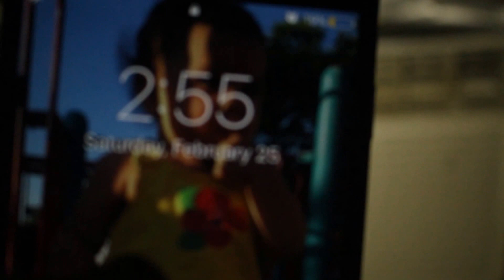Don't Wake A Sleeping Bear!!( Craziest Rage Quit Ever) ***Must See***